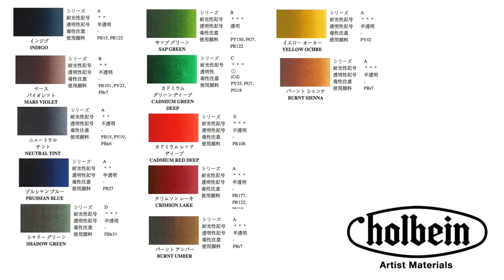Watercolor Bird in a Snow Painting Tutorial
*HOLBEIN Watercolors: Indigo, Mars Violet, Neutral Tint, Prussian Blue, Shadow Green, Sap Green, Cadmium Green Deep, Cadmium Red Deep, Crimson Lake, Burnt Umber, Burnt Sienna, Yellow Ochre + White
*ARCHES Cold Pressed 300lb Watercolor Paper 9X12 Block
*Silver Brush Limited brushes: Round brush 0, 1, 6, 8, 10 “Golden Natural”, Angular 1/2 “Golden Natural”, Script Liner 0 “Golden Natural”, Round 8 “Black Velvet”